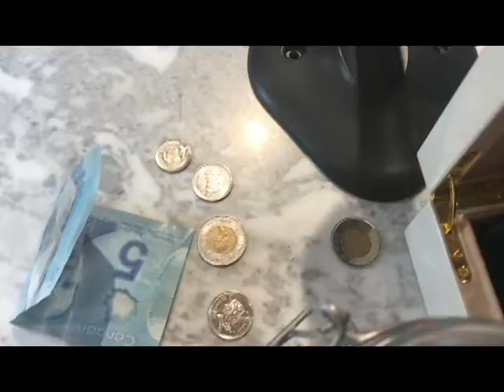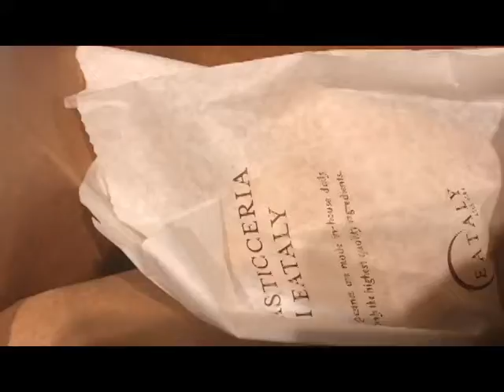Shopping for My Grandmother – Sweet Grandson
I rarely come home empty handed. Same when I visit someone at their home, I must bring something, nothing big, usually something we can share, but I find it incredible hard, and weird to come home empty handed when I know I can add some happiness to my grandmothers life by bringing home something…sweet.
I have discussed this habit in the past, the habit of bringing something home for my grandmother, family, friends, clients. I’m in position where I have the time and power where I can afford to show my love for the people most important to me.
Holiday Love – Look for Opportunities to Share Your Time and Love

Holidays or not, always look for opportunities to help others, especially those that love you, took care of you, and helped make a huge positive impact on your life. Be strong and caring enough to make yourself available to those that need you this Holiday season, and always.
Loving each other.
Being there for each other.
Supporting each other.
Hopefully I inspired you to remember the special people in your life, past and present. With these thoughts remember the times when these people made themselves available for you, unconditionally. This Christmas Holiday season is the perfect time to get in the habit of giving back, making yourself available to those that may need your company and assistance, and making this Christmas Holiday of 2019 both extra special and unforgettable. Just your love, and your time, that’s all you need to bring.
PRICELESS

Happy Holidays